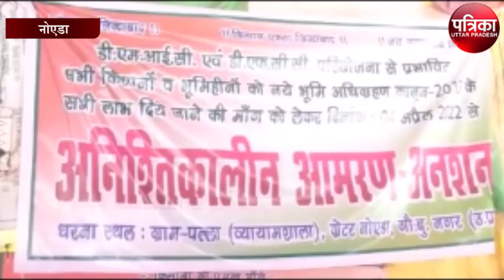दिल्ली-मुंबई औद्योगिक कॉरिडोर से प्रभावित किसानों ने घेरा डीएम ऑफिस